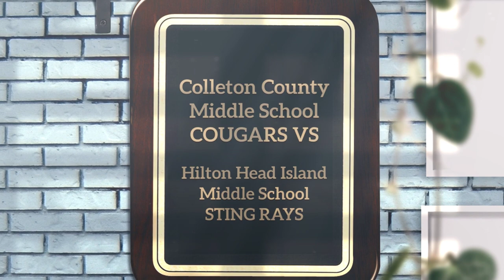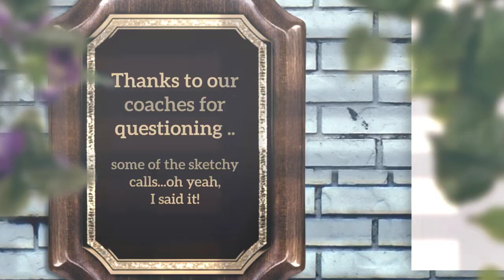Colleton County Middle School COUGARS VS Hilton Head Island Middle School STING RAYS Nov. 2, 2022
Colleton County Middle School COUGARS went to the final playoff game for the first time since 1993.
The final score was 8 to 14 with Hilton Head Island taking the win.
My opinion there were some sketchy calls made. (Yeah, I said it) If you were there, you know the deal.
Congrats to our CCMS COUGARS for a great season, and making Walterboro, South Carolina proud.
Kirk W. Boland

LOCATION - Hilton Head Island, South Carolina
PHOTOS IN VIDEO - Jennifer Jones
VIDEO - (Father/Daughter TEAM) - Jennifer Jones & Kirk W. Boland at South Carolina Brands